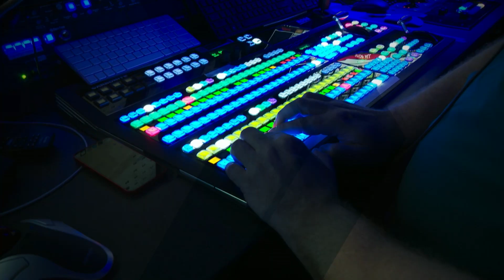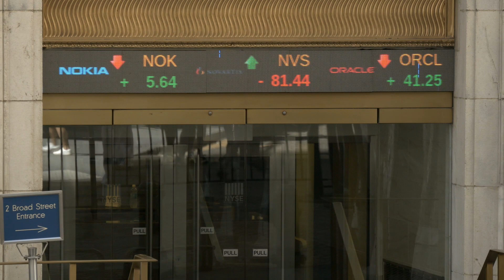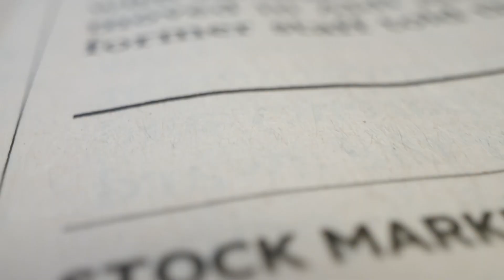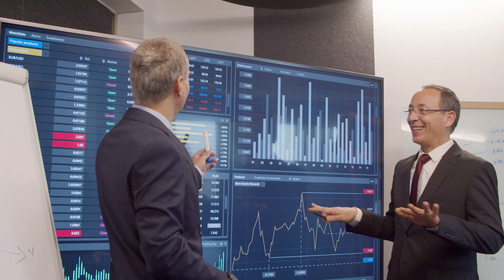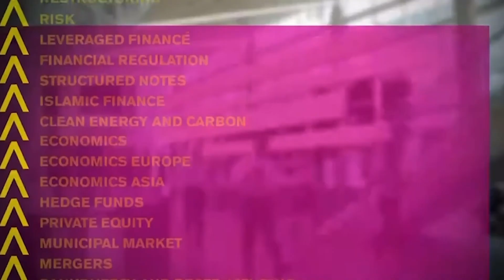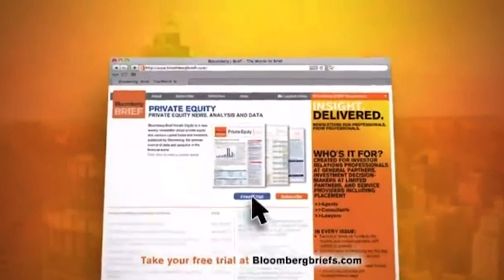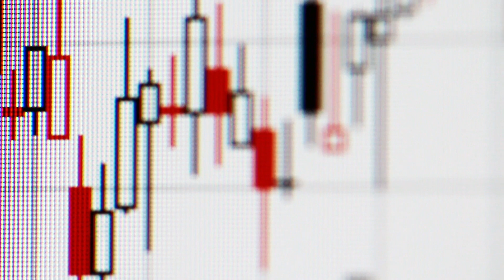Market Wisdom and Investment Strategies with Sam Stovall on 'Buy Hold Sell'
Join the seasoned Wall Street traders, Todd M. Schoenberger and Tobin Smith, as they dive into a world of market wisdom and investment strategies with a special guest on Buy Hold Sell. In this episode, we're honored to have Sam Stovall, Chief Investment Strategist at CFRA Research, a prominent independent equity research firm. With a career spanning decades, Sam brings a wealth of experience to the table, focusing on market history, valuations, and industry momentum strategies. He is also a prolific author, known for works like 'The Seven Rules of Wall Street,' and his weekly investment insights on CFRA's MarketScope Advisor platform. Explore the multifaceted insights of this financial luminary as he discusses market trends, investment strategies, and the intersection of finance and education. Don't miss this opportunity to gain valuable perspectives from a true industry veteran.

Buy Hold Sell is a CrossCheck Media production in conjunction with True Market Insiders, and executive produced by Todd M. Schoenberger.

Twitter: @XCheckMedia, @BuyHoldSellTV, @TobinSmith, @TMSchoenberger, @ChrisRoweTrader, @TrueMktInsiders, @StovallCFRA, @CFRAResearch

- Sam Stovall interview
- CFRA Research Chief Investment Strategist
- Market history insights
- Investment strategies
- Wall Street traders
- Todd M. Schoenberger
- Tobin Smith
- Financial literacy
- MarketScope Advisor
- Independent equity research